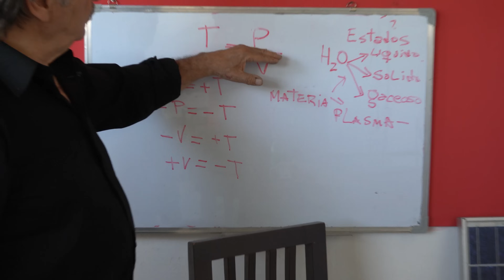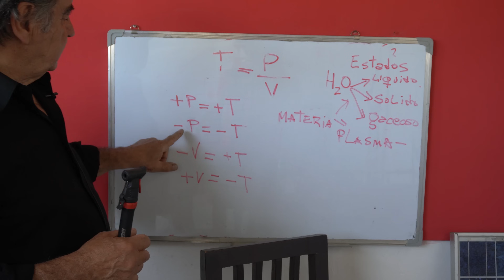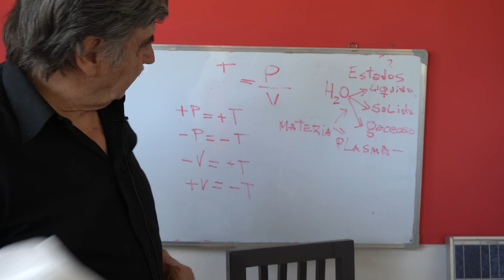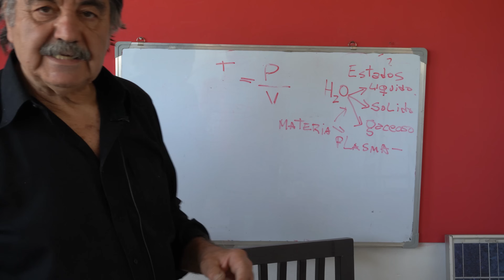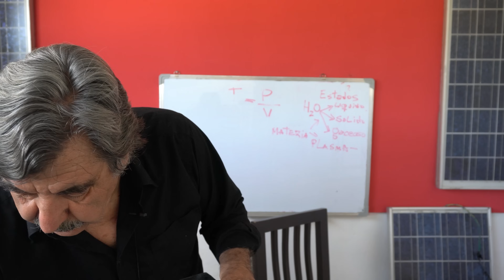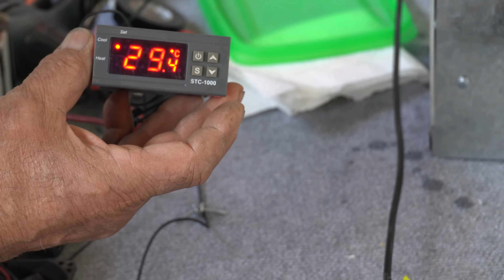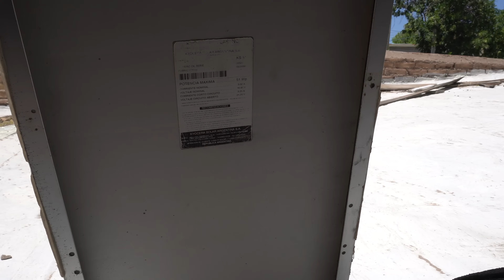AIRE ACONDICIONADO GRATIS ¡CASERO!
¡Muchas gracias!